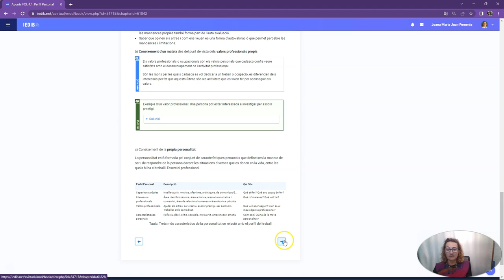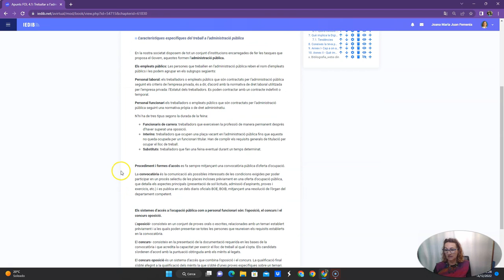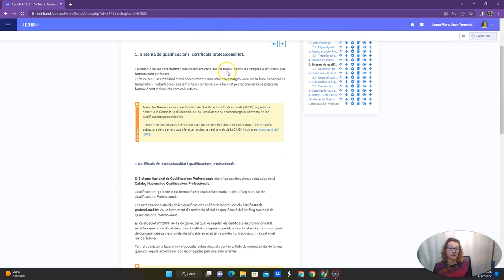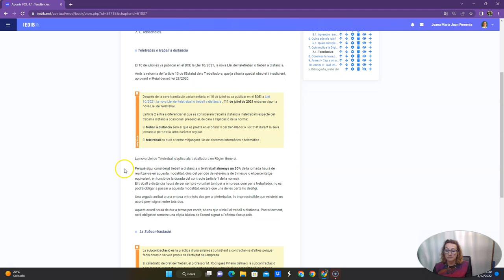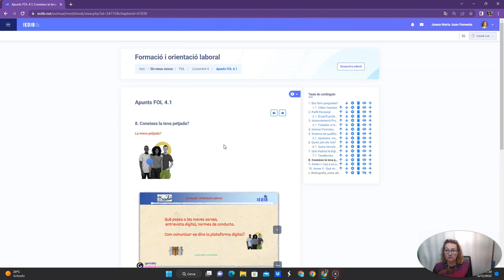Itineraris 4.1_ap